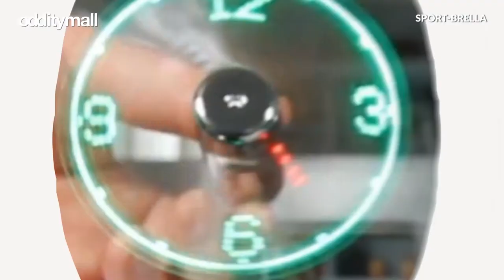Reclining Camping Chair With Umbrella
This might be the greatest camping chair ever! For one, it reclines, it has an adjustable umbrella, it has a footrest, plus it has an insulated pocket that lets you store 4 extra drinks! The umbrella on the chair provides UPF 50+ protection, and can be positioned anywhere on the chair.